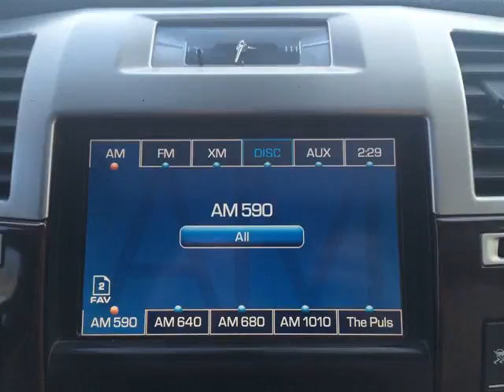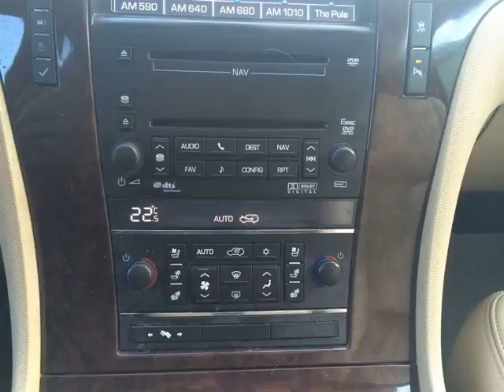Pickard Lane Leasing Ltd - 2010 Cadillac Escalade EXT SPOIL YOURSELF WITH THIS GREAT CADILLAC!!!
Pickard Lane Leasing Ltd - 2010 CADILLAC Escalade EXT SPOIL YOURSELF WITH THIS GREAT CADILLAC!!! 159892